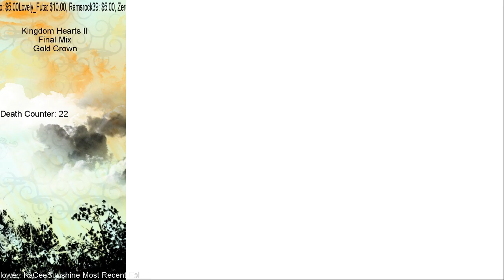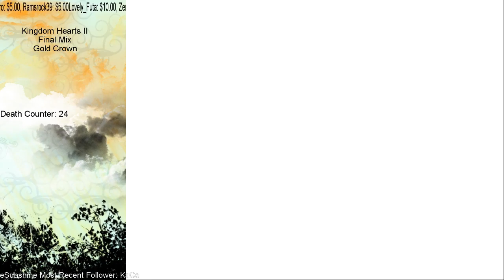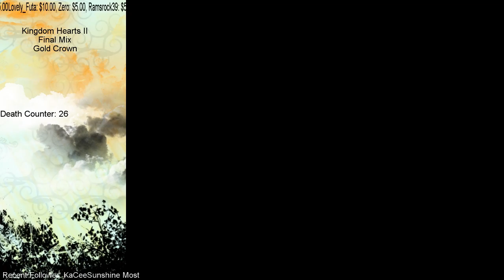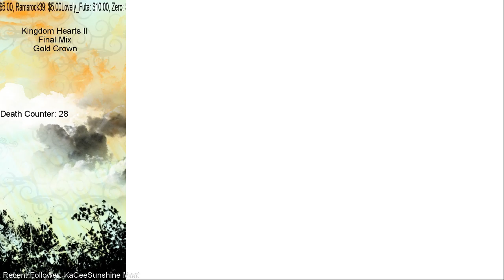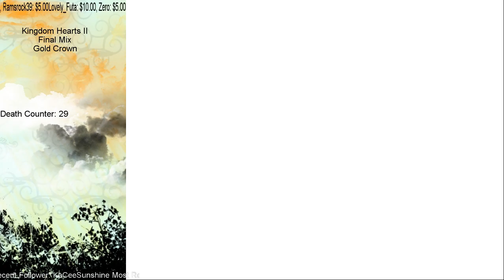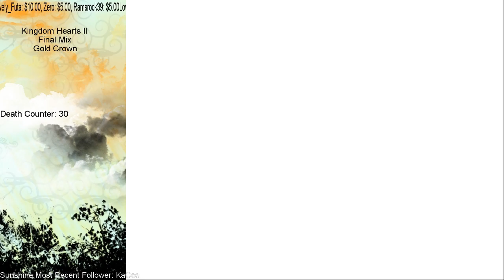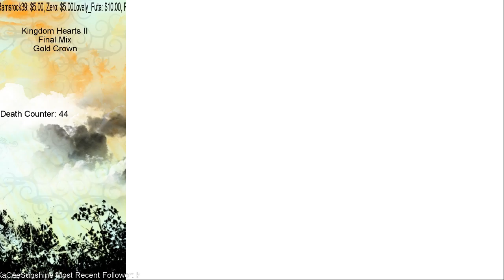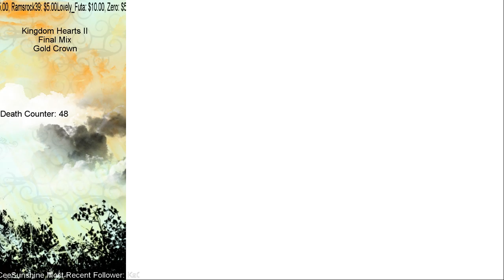Kingdom Hearts II Final Mix Critical Gold Crown Playthrough #3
Third part of KH2FM Critical Gold Crown Playthrough -- Watch live